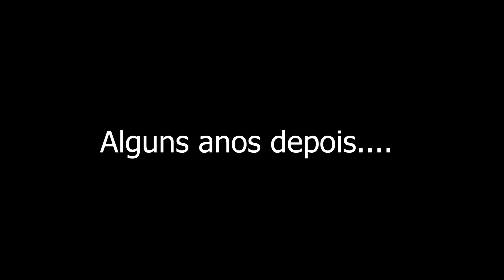RICO VS POBRE DOS UZUMAKIS no Minecraft